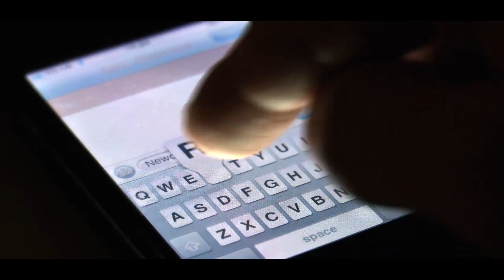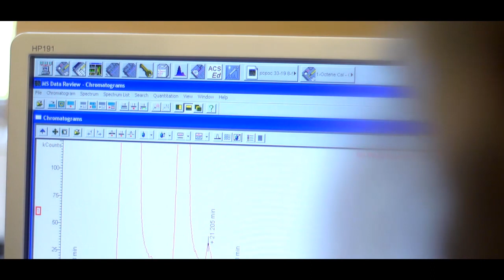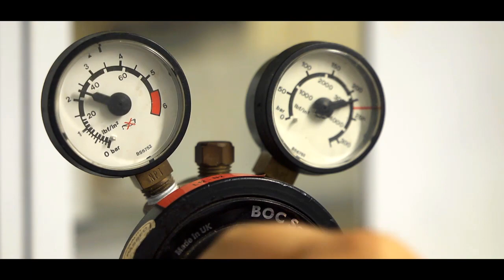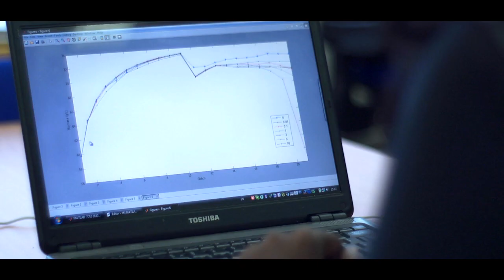School of Chemical Engineering and Advanced Materials - Newcastle University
Discover postgraduate research opportunities in the school of Chemical Engineering and Advanced Materials at Newcastle University